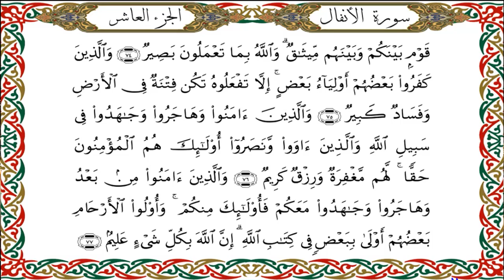سورة الأنفال برواية هشام عن ابن عامر-القارئ نبيل حتيم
سورة  الأنفال  برواية هشام عن ابن عامرالشامي-القارئ نبيل حتيم